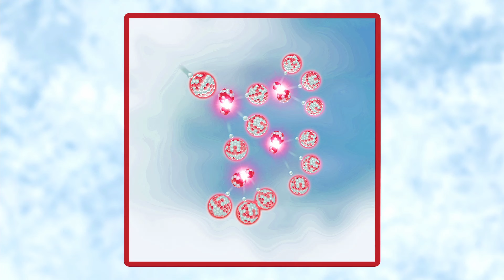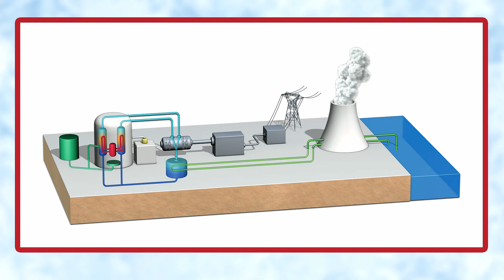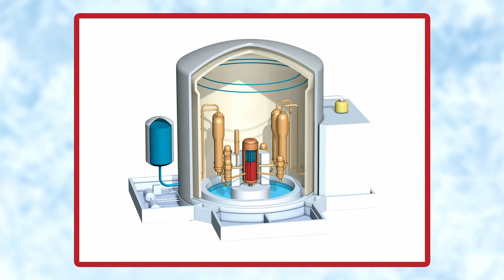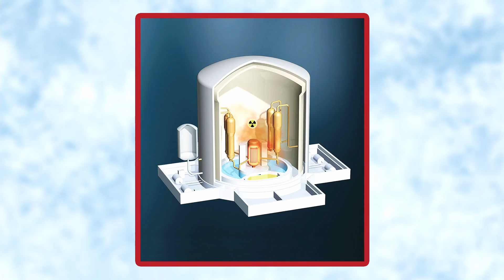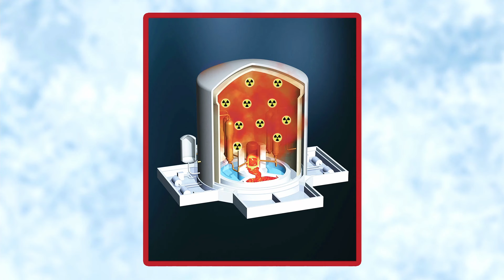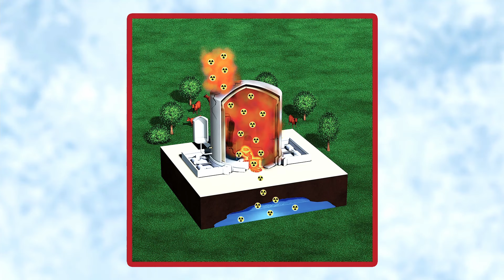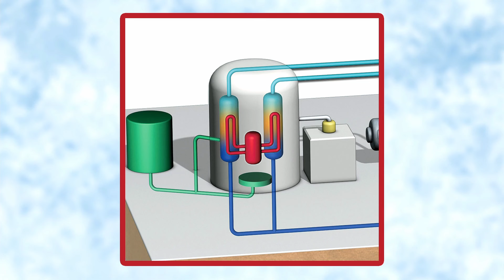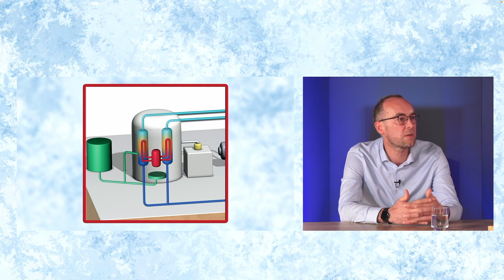Nucléaire : Comment éviter la catastrophe ? - Science en questions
En partenariat avec l'Esprit Sorcier dans l'émission "Science en questions" découvrez quels risques menacent nos centrales nucléaires, comment les anticiper, et comment réagir et se protéger en cas d'accident ? Réponses avec Olivier Dubois et Irène Korsakissok, experts de l'IRSN.